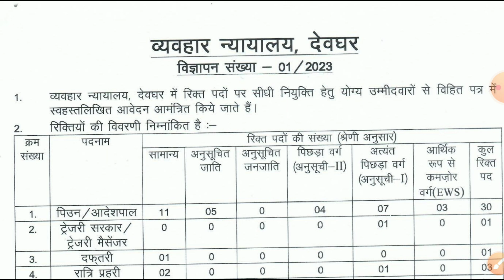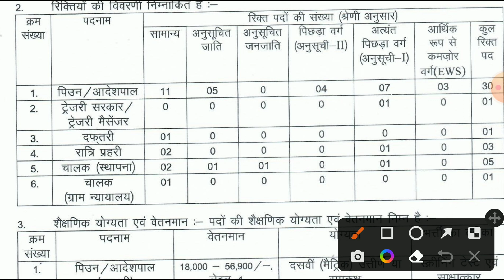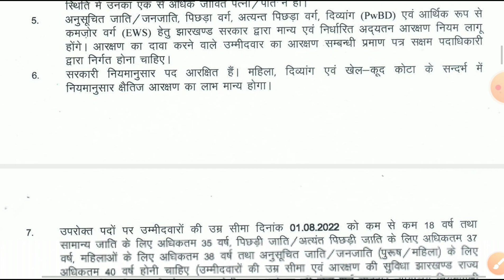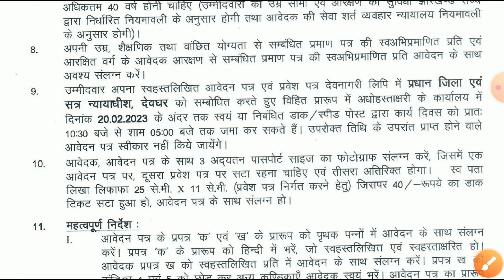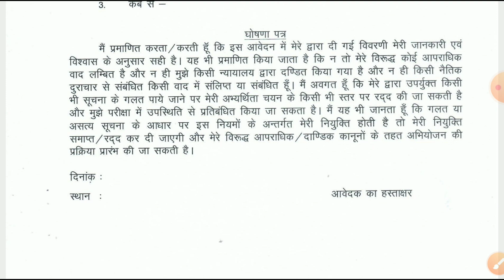CIVIL COURT VACANCY DEOGHAR व्यवहार न्यायालय देवघर भर्ती Jharkhand job news matrik level vacancy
CIVIL COURT VACANCY व्यवहार न्यायालय जमशेदपुर भर्ती Jharkhand job news matrik level vacancy

NVS VACANCY Netarhat Vidyalay Samiti new VACANCY नेतरहाट विद्यालय समिति भर्ती
पारा शिक्षक बहाली झारखंड Contractual teacher requirements jharkhand

2000 शिक्षकों की बहाली का आवेदन पत्र शुरू jharkhand job news jharkhand teacher vacancy

jssc pgt

For book PDF direct msg on Telegram- @bound2education

Jharkhand PGT